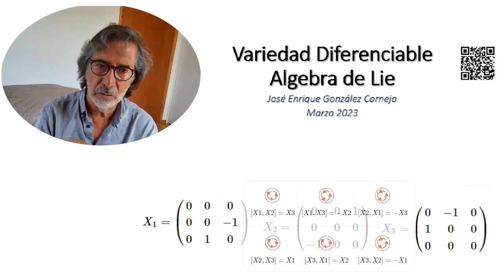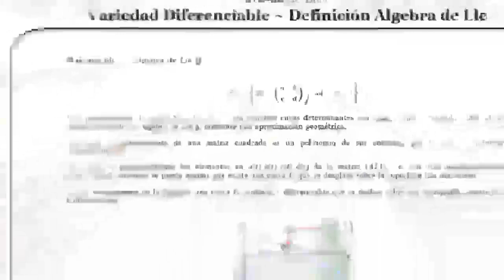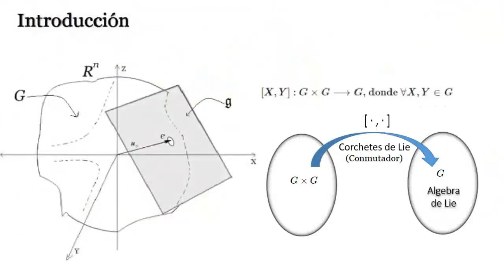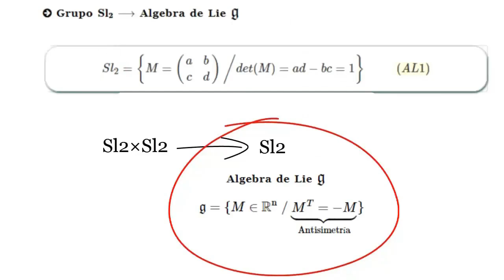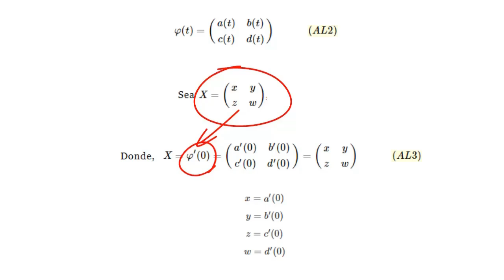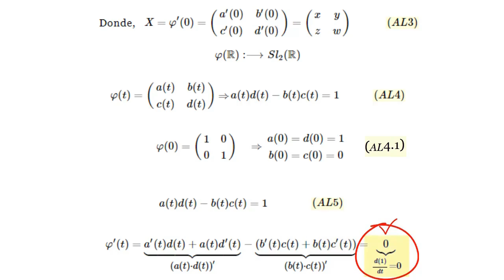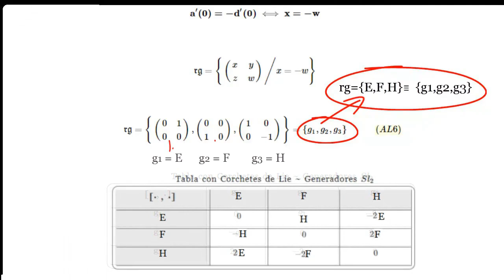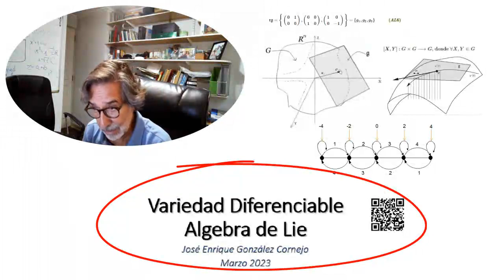Variedad Diferenciable - Definición Algebra de Lie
Un segundo enfoque de la definición del Algebra de Lie, es a partir de un Grupo de Lie G, en tanto es una variedad diferenciable topológica o una Variedad Suave ("Manifold") o superficie como un plano, un círculo, una esfera, u otras superficies suaves en diferentes dimensiones. (Ver
Por tanto, un Grupo de Lie (G,⋅)  es Un grupo dotado de una operación binaria
y  adicionalmente, G es una variedad topológica suave diferenciable, con una operación binaria propia (Corchete de Lie) que mapea, como se describe en este articulo.
Se desarrolla ejemplo de deducción generadores del Algebra de Lie desde SL2.
El primer enfoque de definición es matricial y está basado en las rotaciones con los generadores infinitesimales y Levi-Civita (Ver Algebra de Lie - Definición
Nota.- Estas publicaciones no son de carácter comercial ni con publicidad, sino son de carácter matemático computacional y académico.